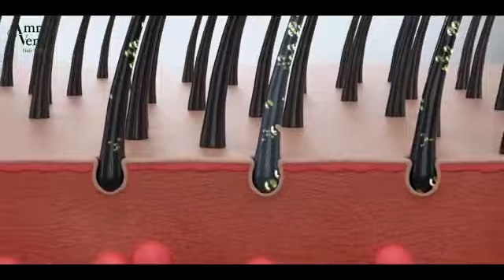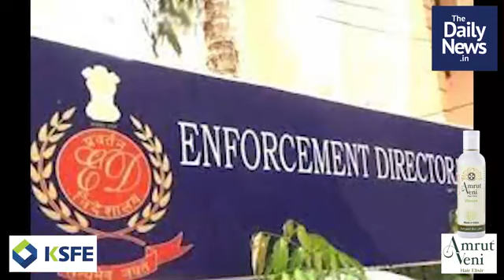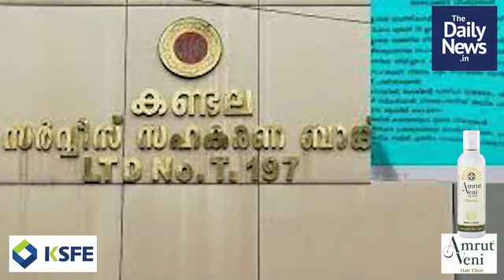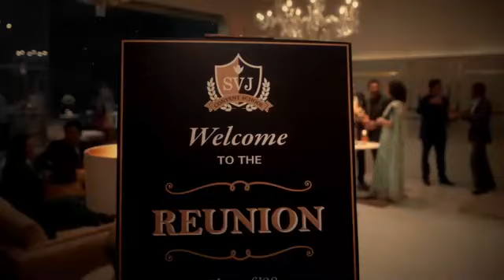June 16 | Evening News | Malayalam Daily News | Praveeja Vineeth